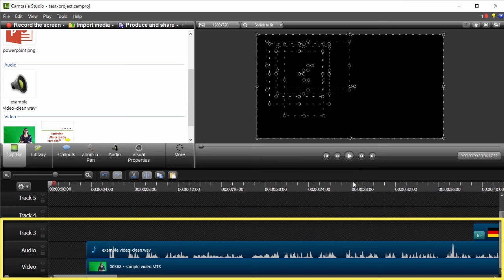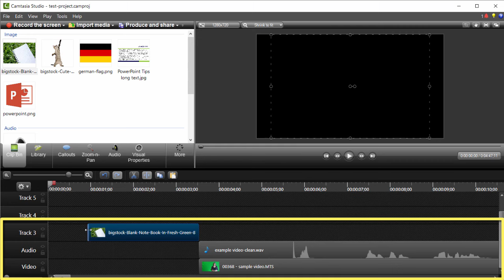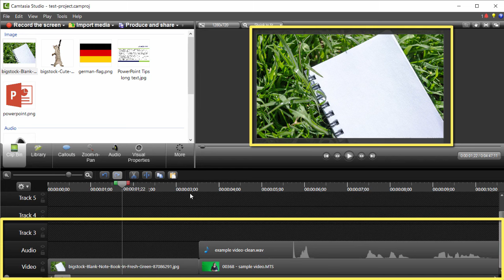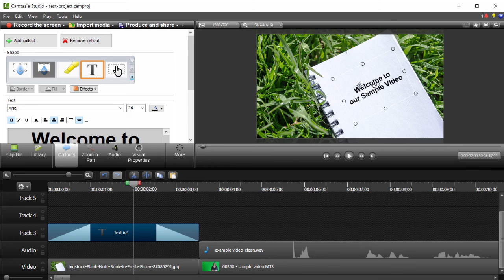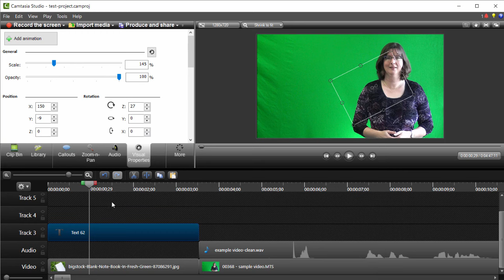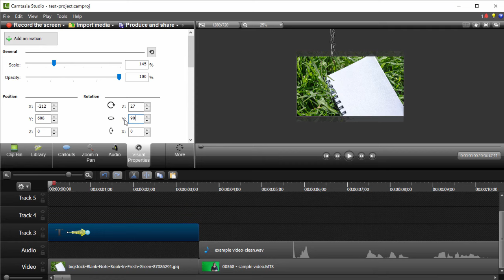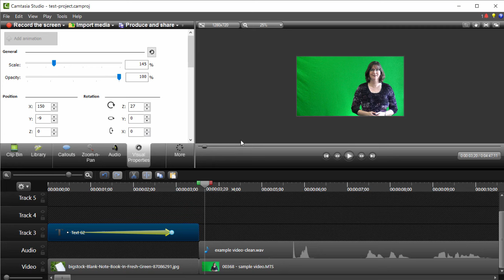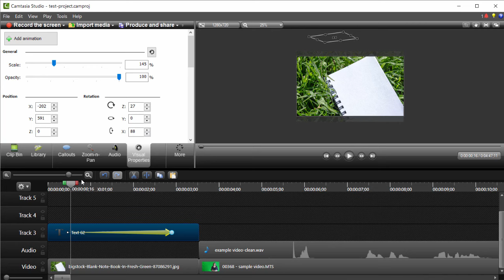Camtasia Studio 8 Visual Properties Mastery & Animations class 25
I hope you will all LIKE, FAVORITE and SUBSRIBE because I am also giving away my biggest lec when I was a beginner before learning my

► Youtube Earning Full Course

►LastPass Password Management Full Course

► Windows 10 Training Full course

► Adobe Premiere cc Full Course

► Online Marketing Full course

► FL Studio 12 Full Course

► iOS Animation with Swift